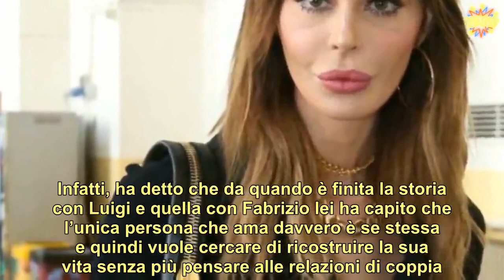Nina Moric l’ex di Fabrizio Corona sbotta in diretta e va su tutte le furie